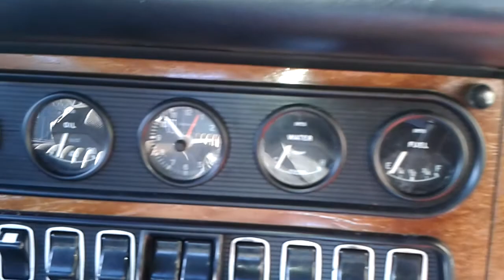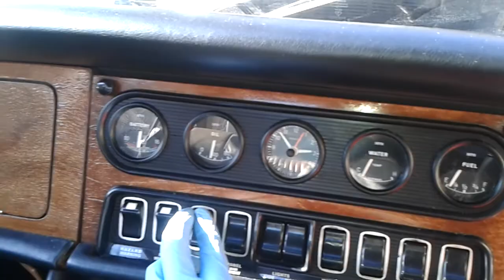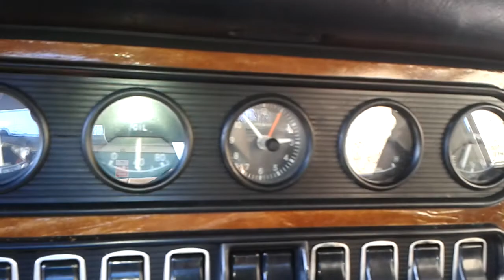Jaguar xj6 series 1 2.8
Could start